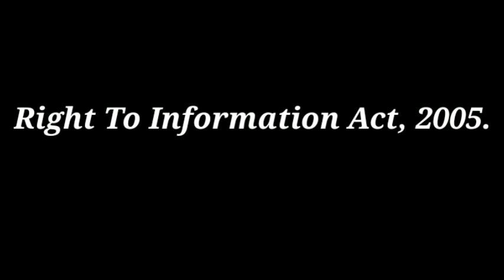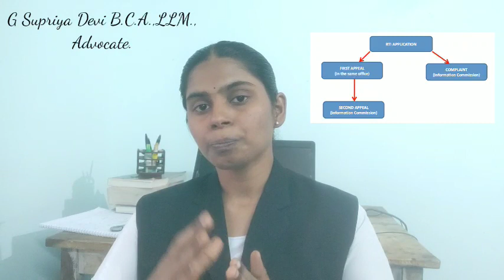RTI act, 2005 explained!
In this video, I have spoken about the RTI act 2005, and its objectives, function and structure and all .. especially this act is a power weapon of every citizen in india, through these act we can seek our desire information from the respective public information officer. This act empowers democratic principle..this is a foremost and warmfull fundamental right of every citizen, so we every citizen obliges to question the government for individual welfare as wel as the state welfare ...